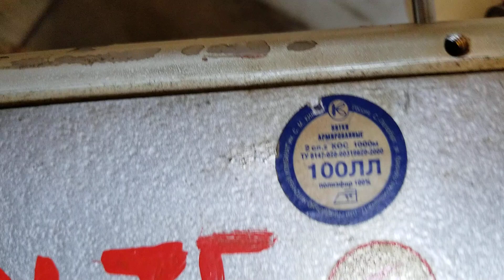Promo- Унисонная 3823 класс Для экстра-тяжелых мат-лов швейная машина №8475 Продам.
- установка челнока. - эта 3823 машина. -регуляторы натяжения.  Тройной транспортер материала, для декоративной сточки и стачивания экстра- тяжелых мат.